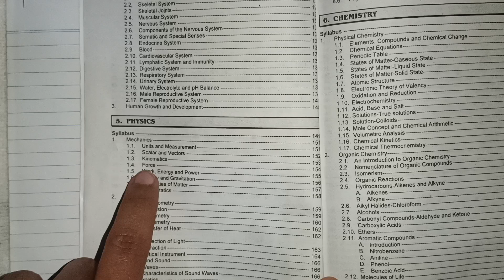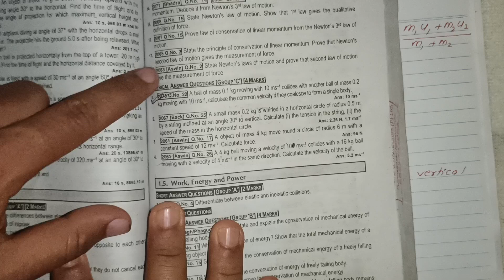1.4 Force | Numerical | CTEVT | Health All | Prashant YT | Diploma